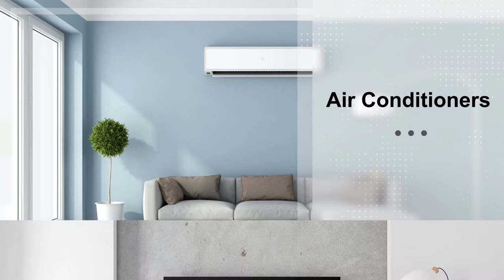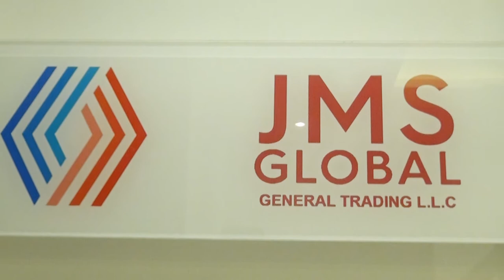Mr Suresh k Singhvi owner of JMS Global General Trading LLC